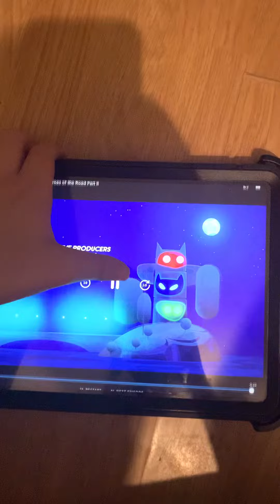So, see you next time PJMasks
Crystal will get real 🤴 next time bye 😘